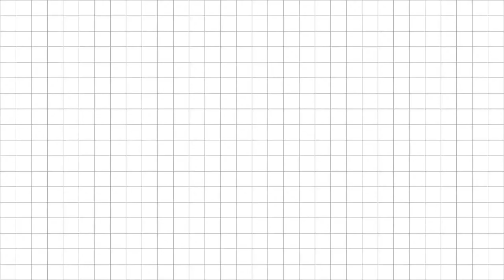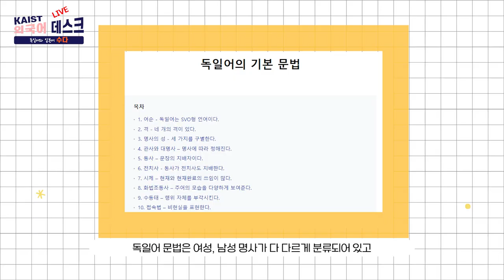(KAIST 학생토크) 외국어 데스크! 영어 아닌 일본어와 독일어의 수다타임💯 외국어 학습법✨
KAIST 외국어 데스크! 언어 능력자가 모였습니다.🥇
영어 뿐 아니라 일본어, 독일어까지 섭렵한 학생들의
생생한 외국어 학습 스토리를 들어보세요🧡